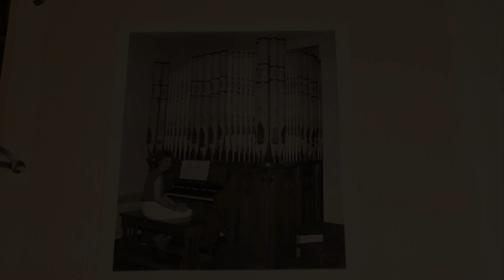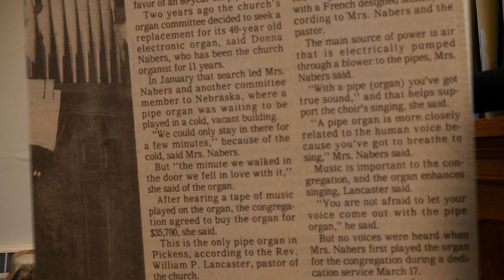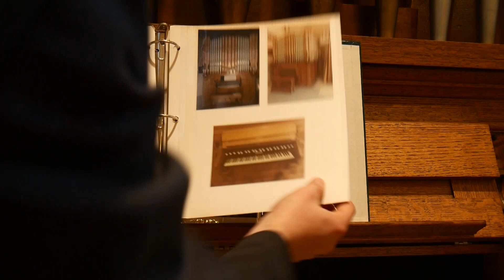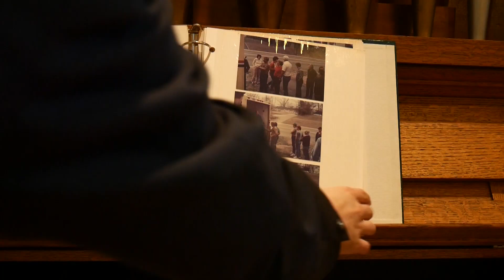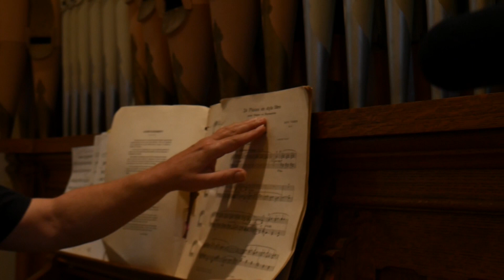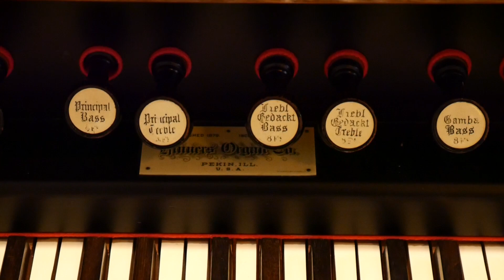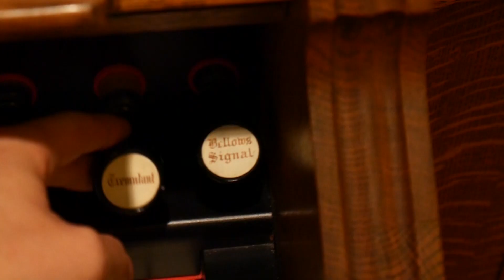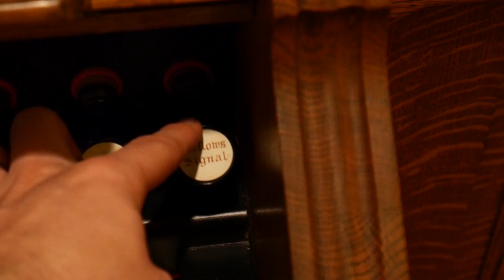Turn of the Century Hinner's Organ at Pickens Presbyterian Church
Joyce Thompson organist of Pickens Presbyterian Church located in Pickens county in the upstate of South Carolina, shows us the historic Hinner's pipe organ. A one manual, tracker, with two pistons, and updated with electric bellows. Steve Grant and Richard Thompson also tell us about the organ.

Please note the musical selections on this program have been cut short do to significant tuning issues we faced during the recording. We had to cut off the heat to avoid noise. This is not typical for OrganHunters. I am grateful Joyce and Steve for playing and hate to have to do this.

Video was recorded some time ago thus the Advent selections.

Sound quality is important to Organ hunters, please use headphones for most authentic sound. The room mics in this situation were located by the first pew. And one can really "feel" this pipe organ in the room. See pedal stop demo near the end.

Stay for the end to see a tour of the bellow handle.